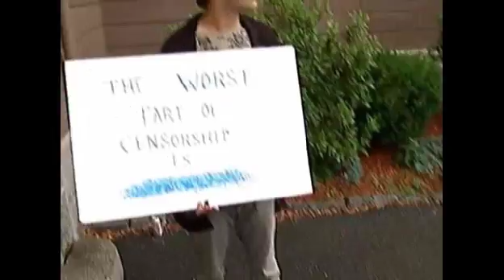Free F*cking Speech Protest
Bitcoin: 1FbgRNG8LKAHsKCCt74jwziKgqLwWRg57o

Middleborough, Mass. demonstration with Adam Kokesh and Ian Freeman promoting the right to speak free of caging or extortion by men with guns (police).